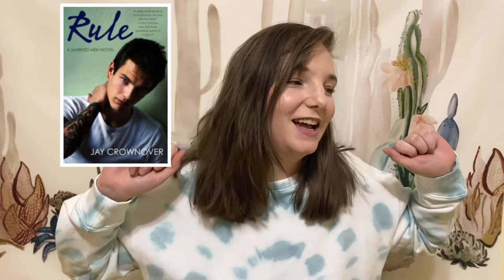New Adult Romance Recommendations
New Adult Romance Recommendations, Romances featuring main characters and love interests from ages 17-24. These romances have adult content.

All Books Available in Kindle Unlimited Marked {KU}

Books Mentioned:

Sarah J. Maas

(A human kills a fae and is taken to live in the fae realm as restitution.)

(An assassin is chosen by the prince to be his champion in the king’s contest.)

Crescent City
(Urban style fantasy with a half fae helping an angel to catch a killer.)

Misadventures of a College Girl (Misadventures #8) by Lauren Rowe
(A virgin starts college and finds a football player to get rid of it, healthy relationship.)

Rule (Marked Men #1) by Jay Crownover
(A tattoo artist can never be with his dead brother’s girl, even if she’s all he wants, great found family, virgin.)

Fallen Crest High (Fallen Crest High #1) by Tijan
(Sam’s whole support system has fallen apart and her mom is marrying a rich guy, the dad of the two most alpha guys in town.)

Boys of Brayshaw High (Boys of Brayshaw High #1) by Meagan Brandy {KU}
(A girl comes to town and takes on the ruling boys, gang(ish) activity, some triggers, she has a bad home life.)

Ace of Hearts (FU High #1) by Ella Goode {KU}
(Novella about a straight A student falling for the new football player, super sweet, funny, banter, great relationship.)

Hate (Madison Kate #1) by Tate James {KU}
(Dark romance, bully, reverse harem, they ruined her life, she’s out for revenge. Trigger warnings for stalker, brutal death of a loved one, sexual assaults on loved ones, gang activity, violence, murder.)

A Lesson in Blackmail by K. D. Robichaux {KU}
(A bdsm super healthy relationship between an 18 year old alpha and a 22 year old submissive librarian, she’s an experienced bdsm submissive, he’s brand new to the concept, starts out sketchy, everything is addressed and resolved in the book.)

I’m hea booktubes on Instagram and heabooktubes on goodreads. ♥️❄️